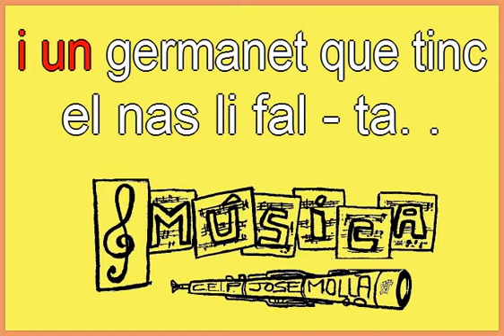Mon pare no te nas (Karaoke)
Canción popular en idioma valenciano (Valencia - España).